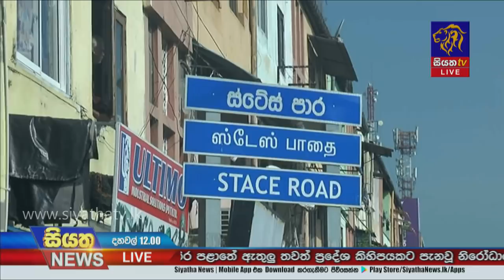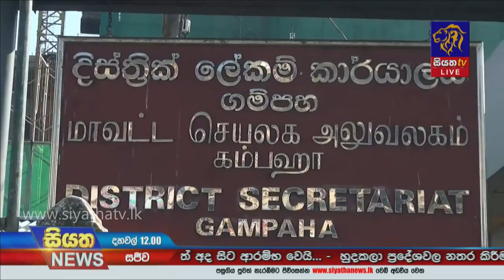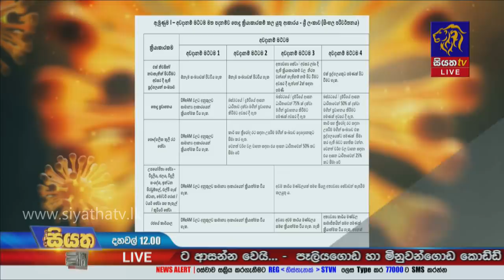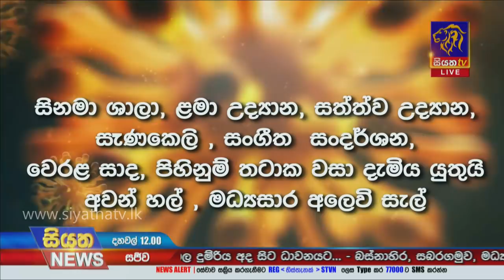Siyatha News | 12.00 PM | 09 - 11 - 2020